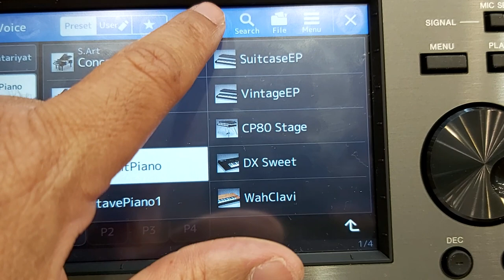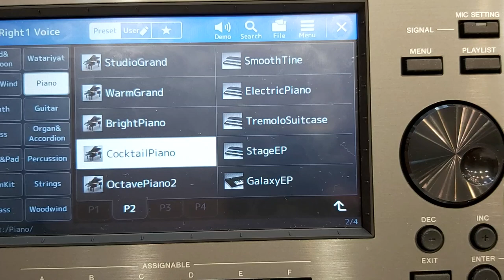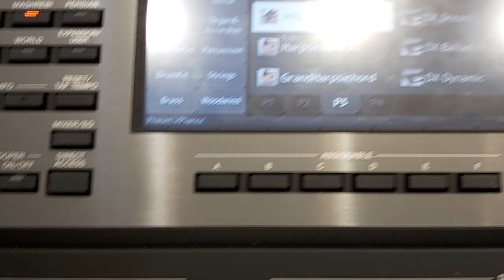انواع اصوات البيانو PSR A 5000